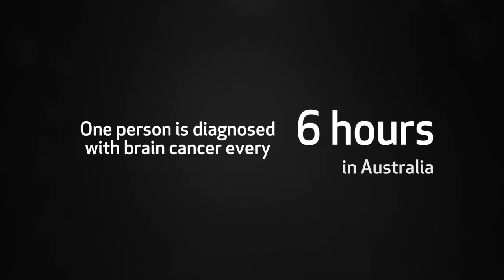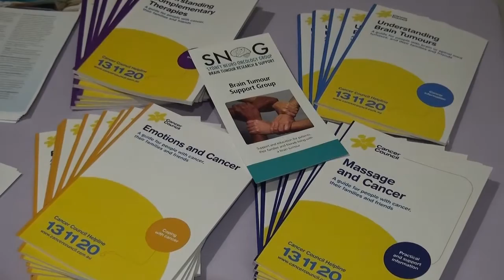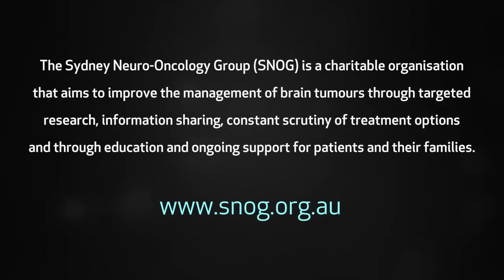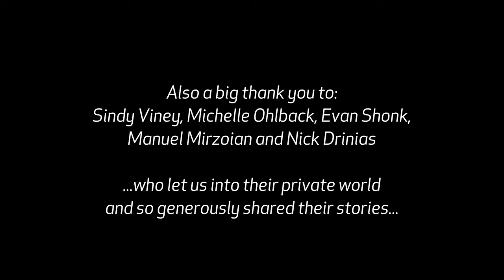NEVER GIVE UP HOPE. SYDNEY NEURO ONCOLOGY GROUP (SNOG)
SNOG PROFILE FOR WHITE PEARL BALL. 17 October 2015
The Sydney Neuro-Oncology Group (SNOG) is a charitable organisation that aims to improve the management of brain tumours through targeted research, information sharing, constant scrutiny of treatment options and through education and ongoing support for patients and their families.
Video produced and edited by Dennis Tritaris, Orama Communications.
Commissioned by the inaugural White Pearl Ball 2015.